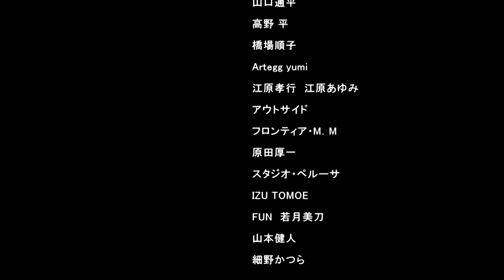JVX 柳生十兵衛 対 伊賀忍者衆 全長版 監督 新里猛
A＆T冒険社　2015年製作
主演　稲葉凌一　木下景太　倉橋勝　田中暁弘　愛染恭子　森羅万象　川渕かおり　久保新二
監督　新里猛
脚本　高橋祐太
稲葉凌一主演のインディーズムービー。
三重県四日市市でロケを行い、2015年の伊賀の國忍者映画祭で準グランプリを受賞。